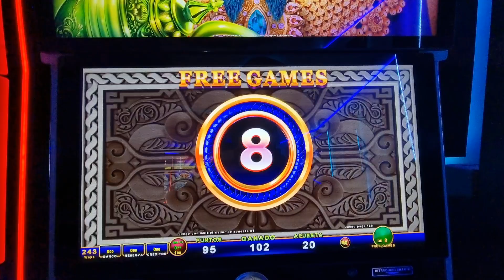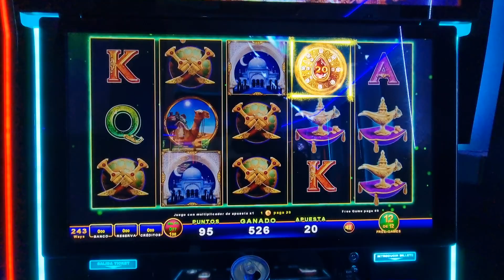play opap 4 free sins maghes casino megalo a po espania